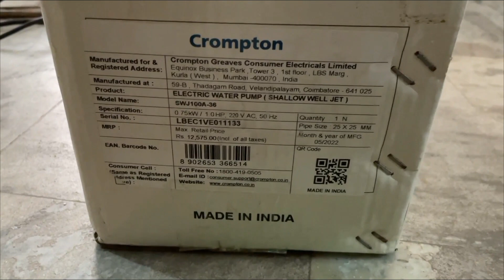kirloskar Shallow Well Pump | Water Pump Installation | Self Priming Centrifugal Jet Pump | 1hp pump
Hi

 friend mai hu sachin aur mere channel ka name hai ,king of jugad,

About this video- today we will learn in this video keloskar 1.00hp shallow well motor installation